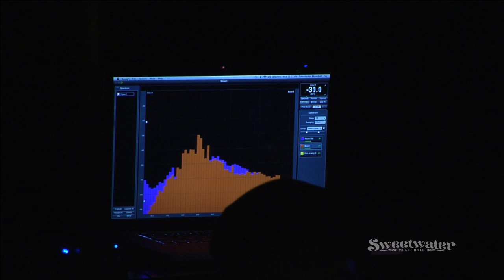Furthur - Sweetwater Music Hall - 01/16/13 - Encores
Furthur
Sweetwater Music Hall
Mill Valley, CA
01/16/13

Phil Lesh, Bob Weir, Jeff Chimenti, John Kadlecik, Joe Russo, Sunshine Becker, Jeff Pehrson